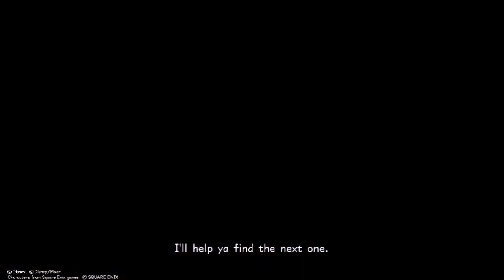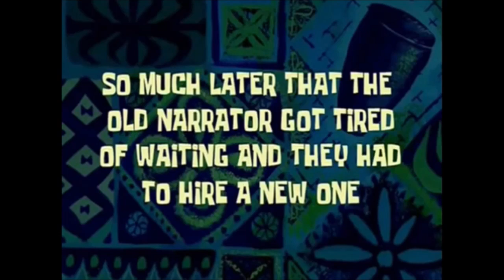::Kingdom Hearts III HIGHLIGHTS - JollyNator::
The Highlight Reels of Kingdom Hearts III is finished!

0:00 Intro
0:18 Title
0:30 Olympus
5:02 Twilight Town
6:41 Toy Box
8:46 Kingdom of Corona
10:56 Arendelle
12:44 100 Acre Wood *Bonus*
23:38 Monstropolis
24:47 The Caribbean
27:36 San Francsokyo
28:36 The Keyblade War
33:30 Outro